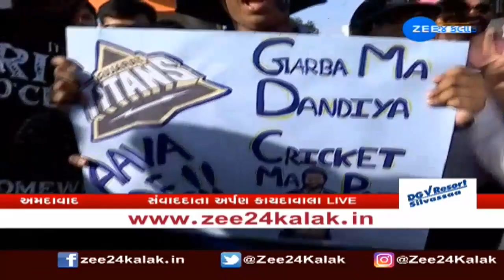GT vs RR, IPL 2023: Narendra Modi Stadium માં IPL 2023ની વધુ એક મેચ; ક્રિકેટ રસિકોમાં અનેરો ઉત્સાહ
આજે IPL 2023ની વધુ એક મેચ રમાશે નરેન્દ્ર મોદી સ્ટેડિયમમાં
પોતાની માનીતી ટીમના સમર્થનમાં ક્રિકેટ રસિકોમાં અનેરો ઉત્સાહ